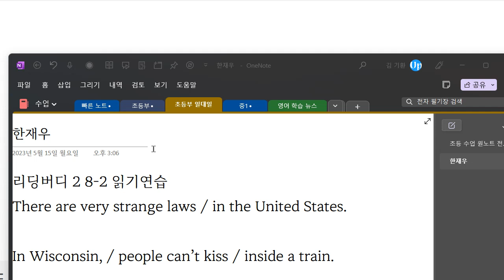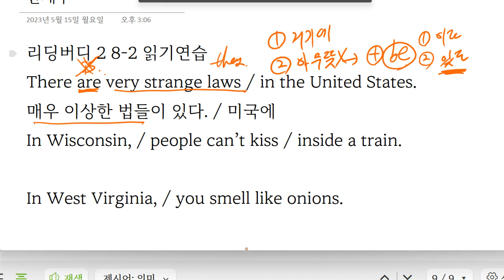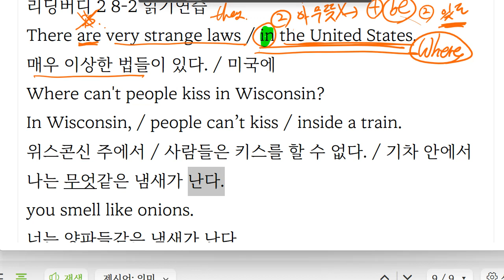한재우 2023 06 12 16 49 33 603 읽기연습 재점검 예정